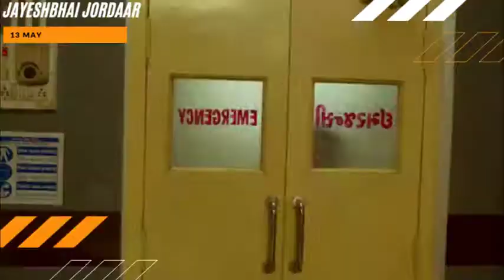6 FILM WAJIB YANG HARUS DITONTON DI BULAN MAY 2022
Bulan April sudah selesai. Kita masuk ke bulan May. So, seperti biasadi akhir bulan Gila Film akan merangkum film-film yang masuk list most anticipated Gila film. Lalu apa saja mist anticipated bulan kelima tahun ini? Langsung cek videonya.